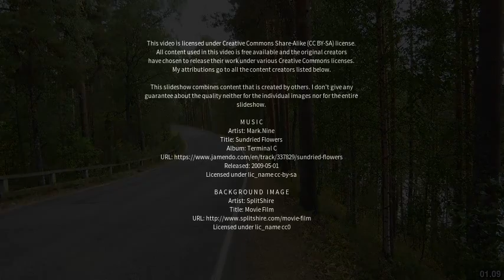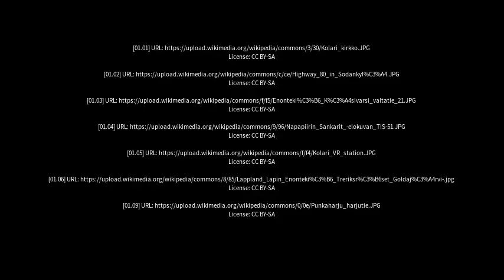Best places to visit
Best places to visit - Ylläsjärvi (Finland) Best places to visit - Slideshows from all over the world - City trips, nature pictures, etc.